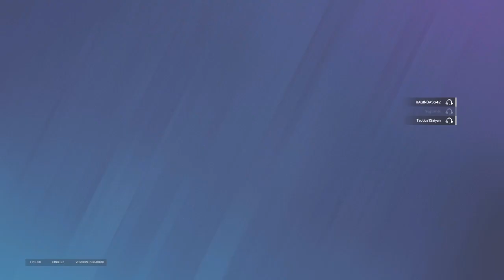Tom Clancy's Rainbow Six® Siege Clip 802 ( Featuring Packer gets a 4k and my gu clutches lol )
Rainbow Six Siege ranked match ( Clutch gu ftw lol The Packer doing work )